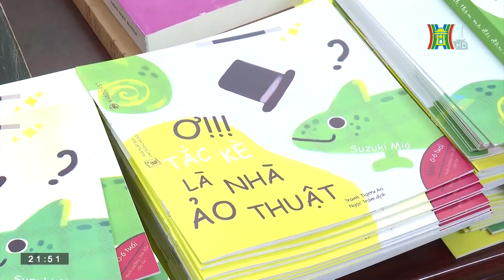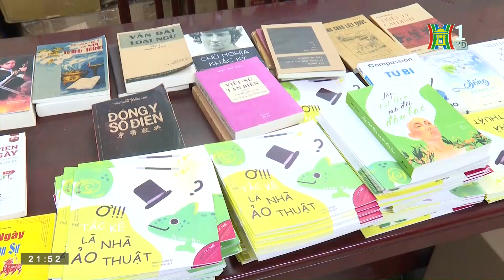Làm rõ Thủ Đoạn của một Đường dây mua bán Sách Giả trên mạng - Tin Tức HOT nhất hôm nay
Hiện nay, hoạt động phát hành sách giả trên mạng diễn biến phức tạp cả về quy mô lẫn thủ đoạn của các đối tượng. Công an Hà Nội và các Đội liên ngành phòng chống in lậu đã triển khai các phương án tập trung trinh sát, phát hiện, làm rõ toàn bộ quy mô, phương thức, thủ đoạn của một đường dây chuyên sản xuất sách giả và rao bán trên mạng.

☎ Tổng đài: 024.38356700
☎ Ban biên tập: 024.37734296